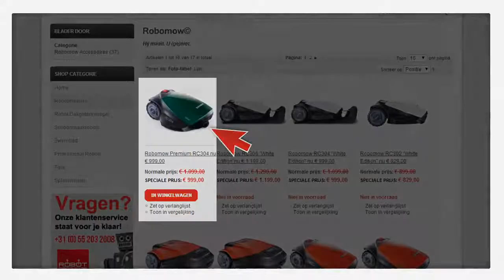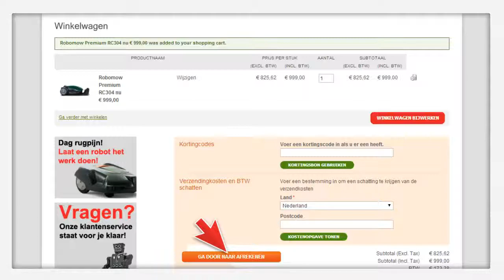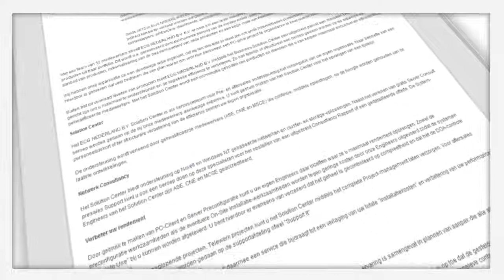Video-animatie Bestelprocedure Robotdiscounter.com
Professionele video-animatie van de bestelprocedure Robotdiscounter.com.